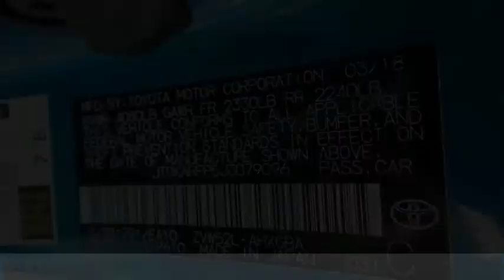2018 Toyota PRIUS PRIME Gardena,Torrance,Hawthorne,Carson,Compton 254960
2018 Toyota PRIUS PRIME

SOUTH BAY TOYOTA, PROUDLY SERVING GARDENA, TORRANCE, HAWTHORNE, CARSON, COMPTON, AND SURROUNDING CALIFORNIA LOCATIONS THIS BLUE 2018 Toyota PRIUS PRIME IS EQUIPPED WITH A 1.8L 4-Cylinder DOHC 16V VVT-i, AUTOMATIC TRANSMISSION, AND RECEIVES AN ESTIMATED . CONTACT SOUTH BAY TOYOTA TO SCHEDULE A TEST DRIVE AND TAKE THIS 2018 Toyota PRIUS PRIME HOME TODAY, OR VISIT OUR SHOWROOM CONVENIENTLY LOCATED AT 18416 SOUTH WESTERN AVE GARDENA CALIFORNIA 90248. Clean CARFAX. This vehicle has passed a 160 point inspection by our Toyota Certified Technicians.. Certified. Blue 2018 Toyota Prius Prime FWD CVT 1.8L 4-Cylinder DOHC 16V VVT-i Toyota Details: * Powertrain Limited Warranty: 84 Month/100,000 Mile (whichever comes first) from TCUV purchase date * Roadside Assistance * Transferable Warranty * Warranty Deductible: $50 * 160 Point Inspection (for Toyota Certified Used Vehicles program), 174 Point Inspection (for Toyota Certified Used Hybrids program) * Limited Comprehensive Warranty: 12 Month/12,000 Mile (whichever comes first) from certified purchase date. Roadside Assistance for 1 Year (for Toyota Certified Used Vehicles program), Limited Comprehensive Warranty: 12 Month/12,000 Mile (whichever comes first) from certified purchase date. Battery Warranty 8 years/100,000 miles (whichever comes first) from original date of first use when sold as new. Fuel Cell Vehicle Warranty 8 years/100,000 mile (whichever comes first) on key fuel cell components. Roadside Assistance for 1 Year (for Toyota Certified Used Hybrids program) * Vehicle History Awards: * 2018 KBB.com Best Resale Value Awards * 2018 KBB.com 10 Most Awarded Brands It's Time to SAVE at South Bay! Call today!